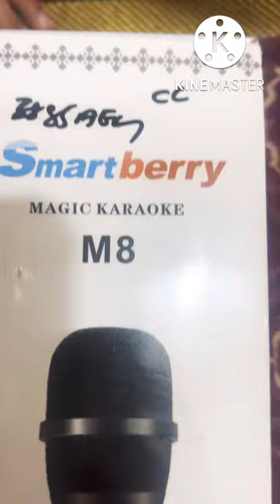Smartberry m8 mic and speaker unboxing#shorts#mic